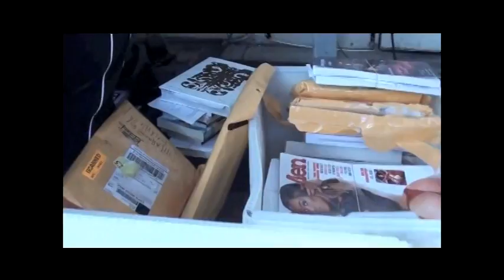THE TROY BRINKLEY STORY - HIS VICTORY OVER THE F.E.D.S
LISTEN UP AS TROY BRINKLEY TELLS HIS STORY OF HOW HE OVER POWERED THE FEDERAL SYSTEM AND WALKED AWAY FROM 30 YEARS WHILE 64 PEOPLE TURNED STATES EVIDENCE IN THE YEAR OF 2013